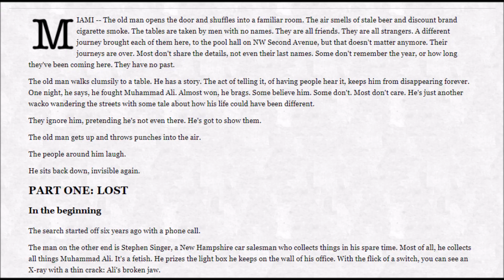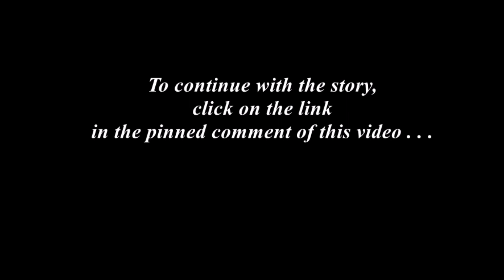▶ "Mental Time Travel": Boxing (1961-2016).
Source material for altered state of awareness evoked by experience of Time . . .